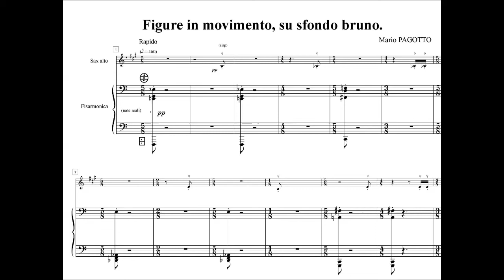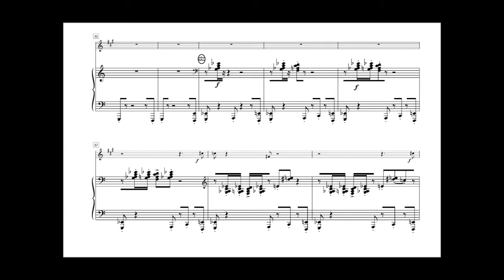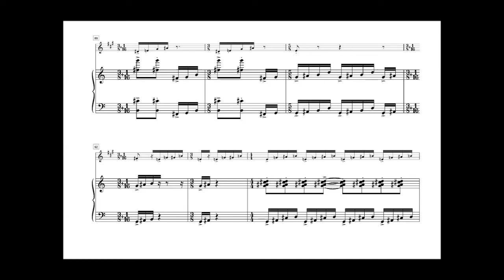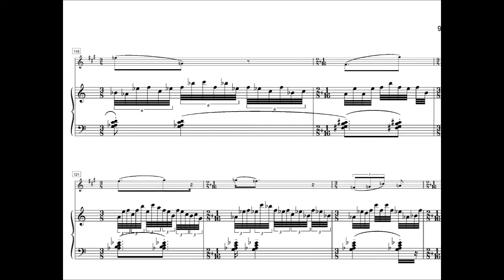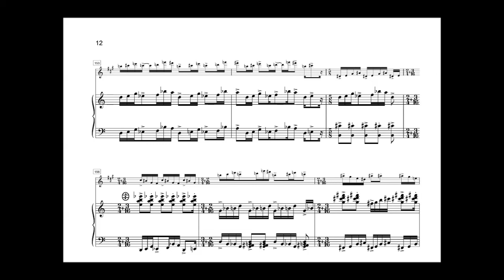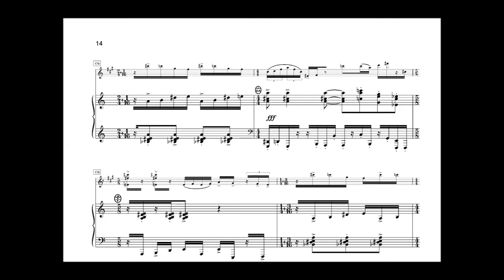Figure in movimento su sfondo bruno (2001) - M. Pagotto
Al meu amic Alessandro, pels camins fets junts.

Compositore: Mario Pagotto
Fisarmonica: Alessandro Ambrosi
Sassofono: Pau Torres Serra

Registrato: Giugno 2016 - DKDM, København